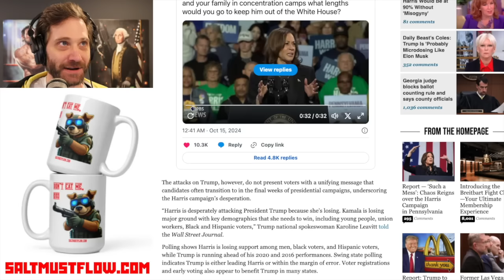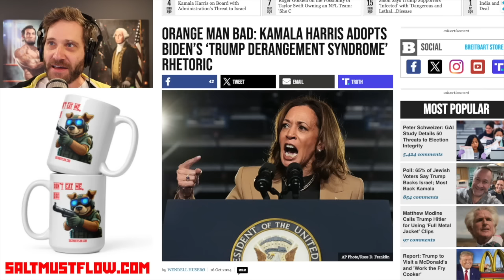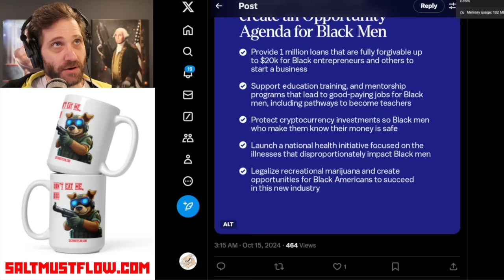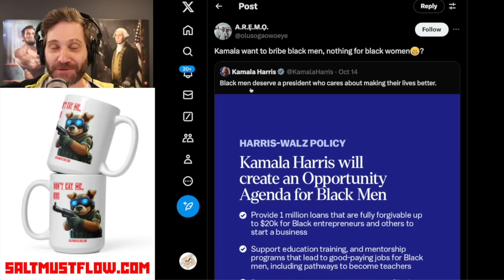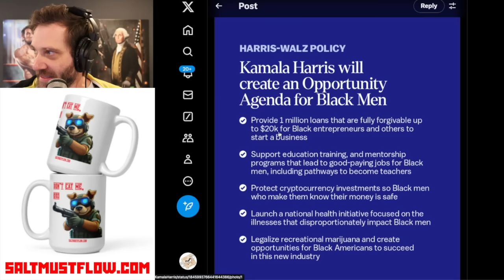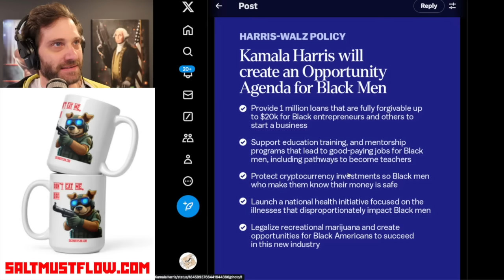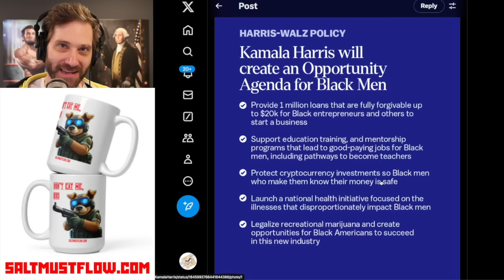Kamala Has Resorted To Openly Bribing Black Men To Vote For Her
Paid Advertisement From
American Financing